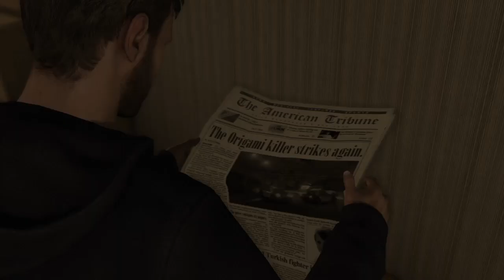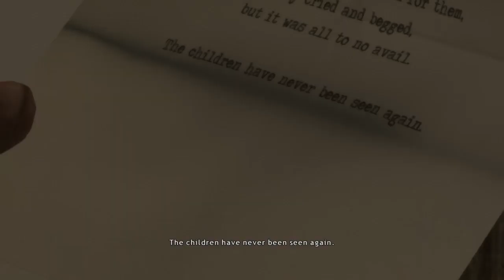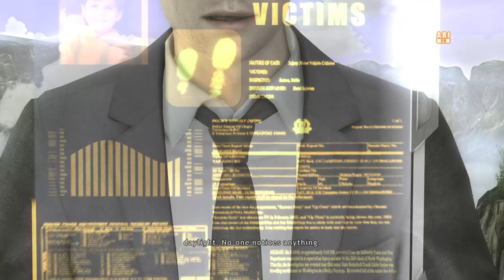Heavy Rain Part 1. Iliyan's Live PS4 Broadcast